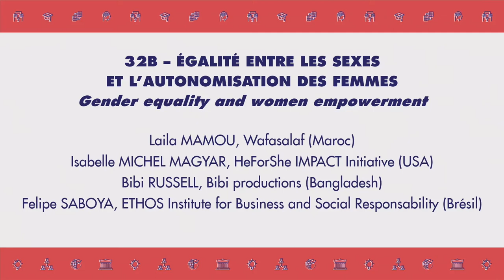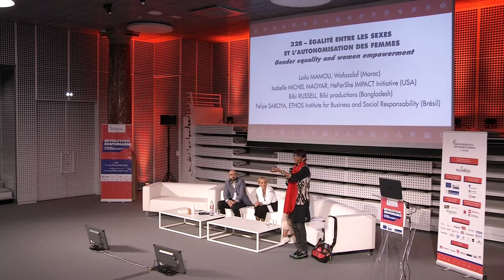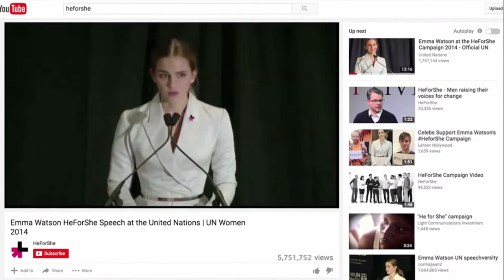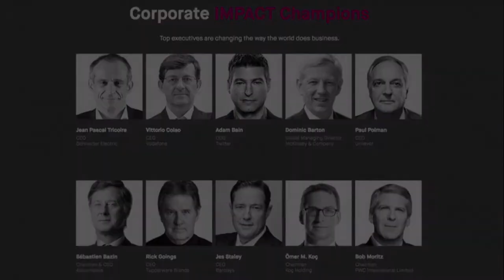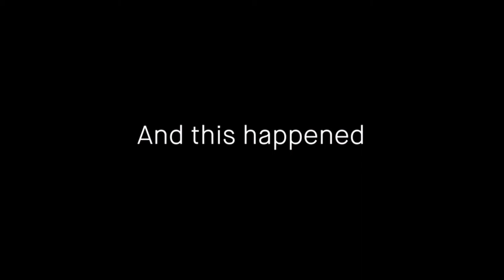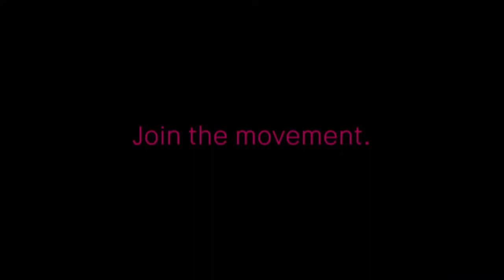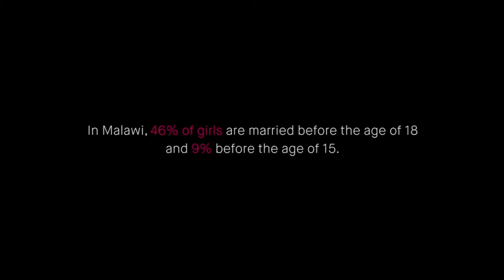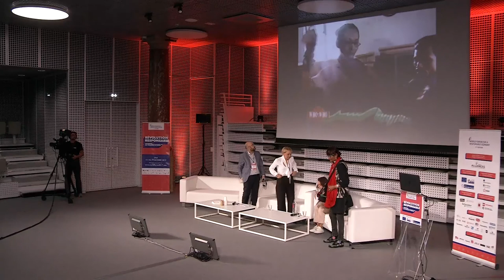Gender equality and women empowerment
Gender equality has been advancing worldwide in recent years. However, there are still many challenges to overcome within and outside companies. The implementation of basic rights (such as eliminating violence and harassment), of more egalitarian conditions, such as the lack of salary difference between men and women with the same function and the encouragement to hold leadership positions.

That is why all sectors of the economy should contribute to women's empowerment, which means enabling women to fully develop their capacities, enabling them to have the same job opportunities and ensuring equality in social and economic rights. That is, ensuring the necessary conditions for them to take control of their lives.

This equal treatment of women and men is one of the basic factors that constitute strong economies, more stable societies, just and with better quality of life for all citizens. In addition, equity also functions as a catalyst for the development of organizations, both in the public and private spheres.

How can companies stimulate, promote and accelerate gender equality and increase women's participation in the work force, communities and throughout the value chain?